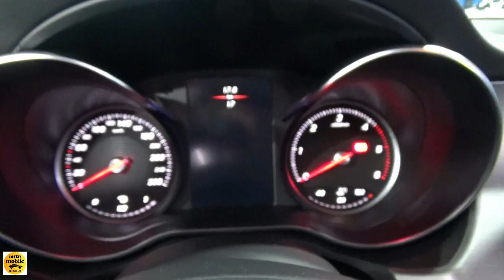2018 Mercedes-Benz X 250d 4Matic - Exterior and Interior - Salon Madrid Auto 2018